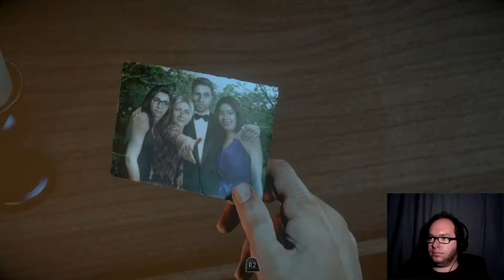Hello Wolverine! - Until Dawn (Part 3)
Hey bub.